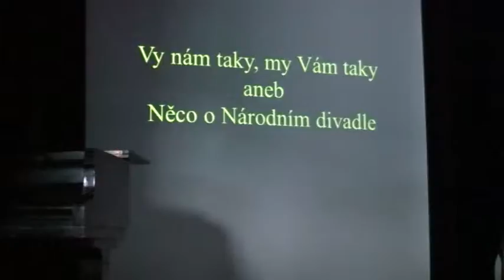ŠJ - školní projekt ND 20120706